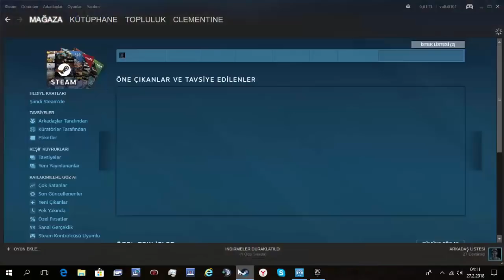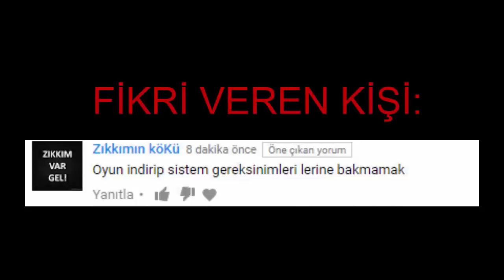Aldığın Oyunu Bilgisayarın Kaldırmaması Ne Hissettirir?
pc çöp patates ağla zırla :(
neyse likeNi alırım kınık